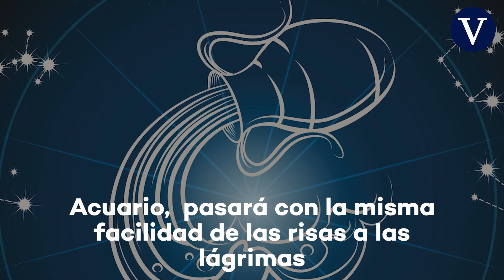El horóscopo de hoy, miércoles 21 de julio de 2021